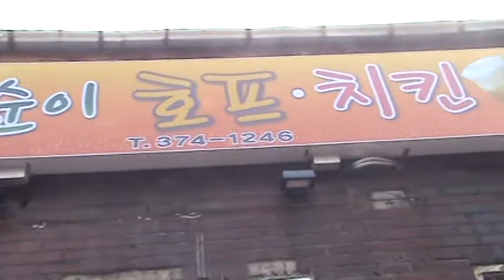삼순이호프@북가좌1동_디지털미디어씨티역부근20120623174815.mpg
디지털미디어씨티4번역에 하차 하여 우회하여 첫째 횡단보도를 건너고 첫번째 골목으로 쭈욱 들어가면 세탁소옆에 오픈한 호프치킨집입니다. 상급기름을 써서 치킨을 튀깁니다.